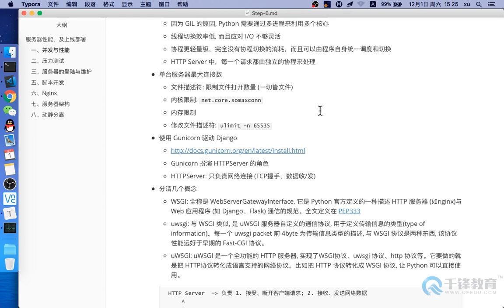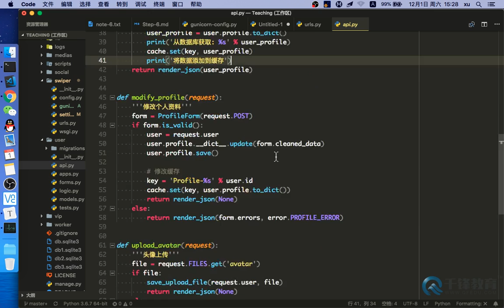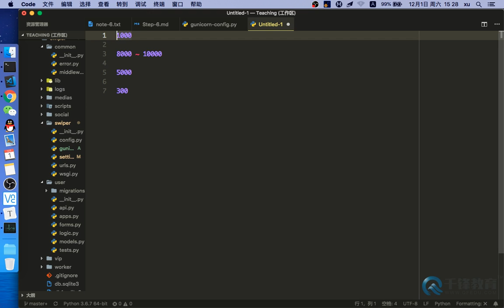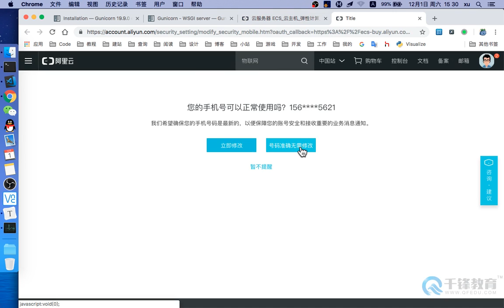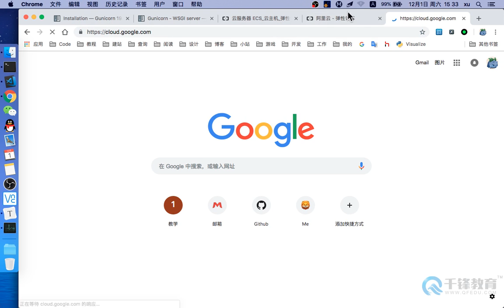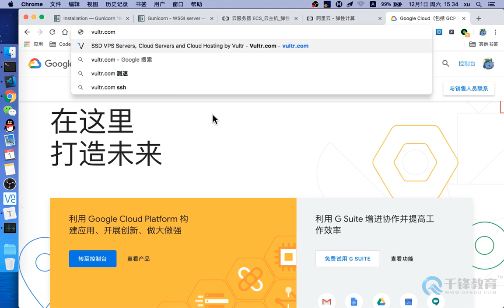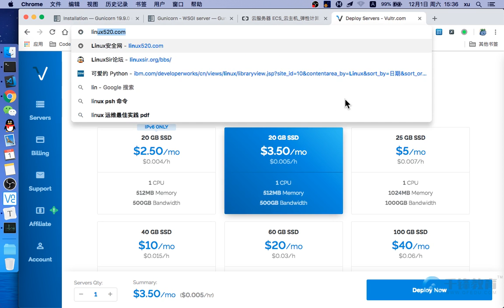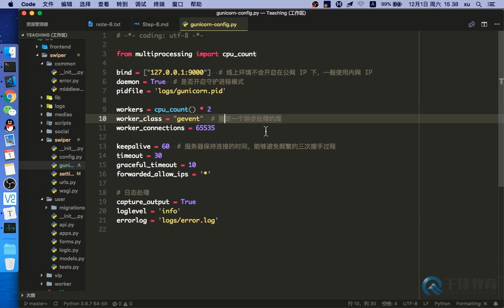32 云服务器购买